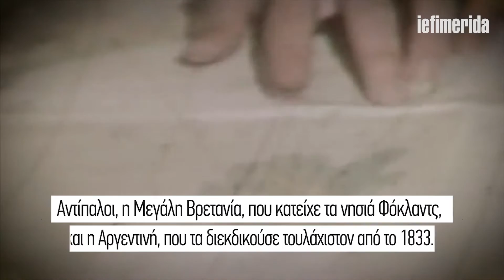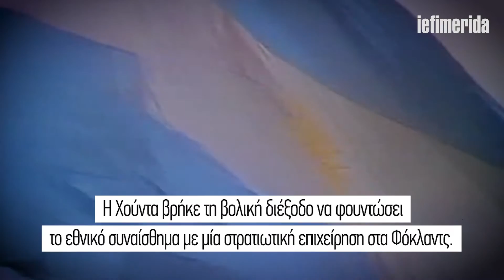iefimerida.gr Ο πόλεμος των Φόκλαντς 02/04/2019